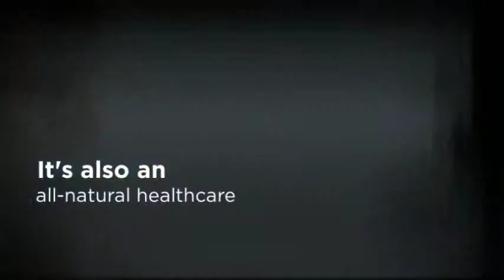Neck Pain Help From Peabody Chiropractor - Blomerth Chiropr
215 Newbury St Ste 102
Peabody MA 01960

Chiropractor